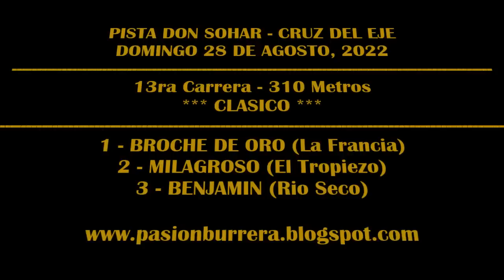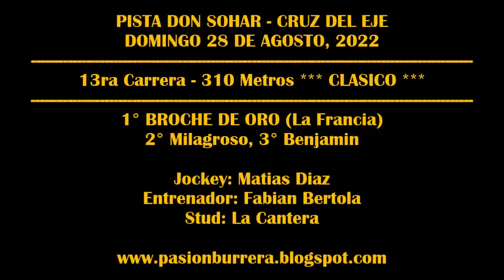BROCHE DE ORO, PISTA DON SOHAR - CRUZ DEL EJE (28-08-2022)